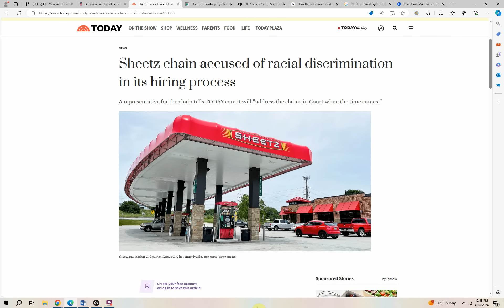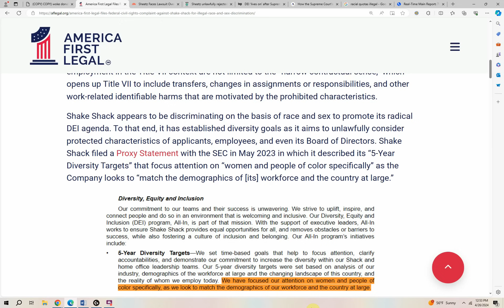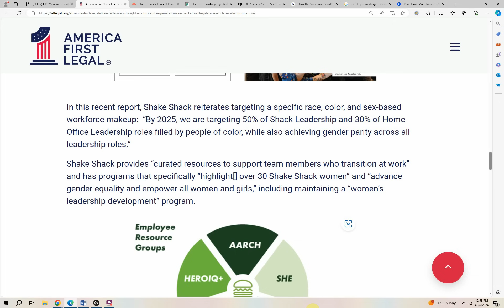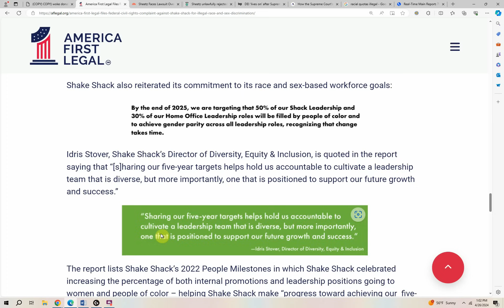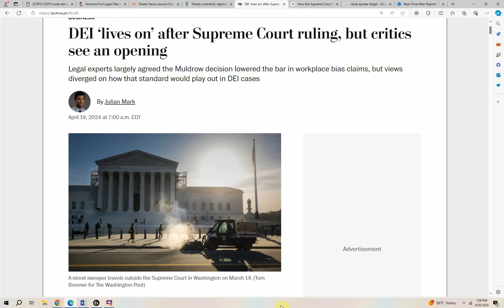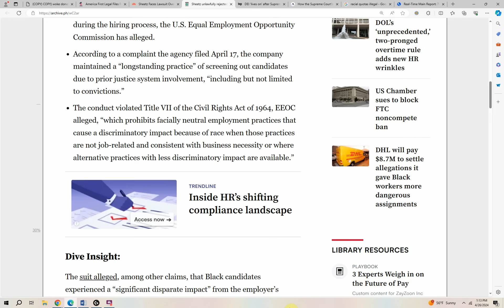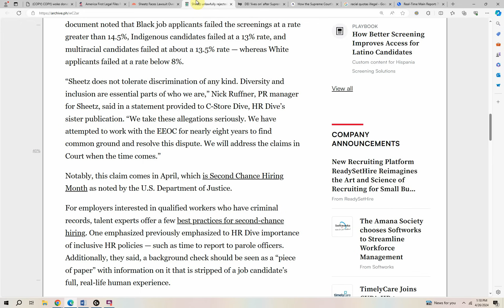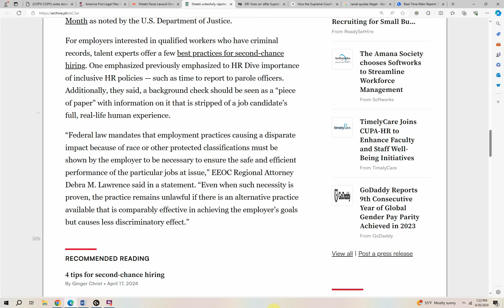Shake Shack PANICS as FIRST LAWSUIT uses NEW anti-DEI, SUPREME COURT ruling!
America First Legal Files Federal Civil Rights Complaint Against Shake Shack For Illegal Race and Sex Discrimination, the FIRST use of SUPREME COURT decision on discrimination in the landmark Muldrow v. City of St. Louis decision!

America First Legal’s (AFL) Center for Legal Equality filed a federal civil rights complaint with the U.S. Equal Employment Opportunity Commission (EEOC) against Shake Shack, Inc. for alleged race and sex discrimination conducted under the guise of so-called “Diversity, Equity, and Inclusion” (DEI). AFL also sent a cease and desist letter to the CEO and Board of Directors of Shake Shack, demanding the company end its discriminatory employment practices in violation of the Federal Civil Rights Act of 1964.

The Supreme Court’s recent ruling in Muldrow v. City of St. Louis held that employers violate Title VII when they change the terms or conditions of employment because of race, sex, religion, or national origin. In these contexts, the employee need not suffer “significant” negative effects so long as the affected individual establishes that he or she has suffered at least some degree of harm. Furthermore, the Court held that “terms and conditions” of employment in the Title VII context are not limited to the “narrow contractual sense,” which opens up Title VII to include transfers, changes in assignments or responsibilities, and other work-related identifiable harms that are motivated by the prohibited characteristics.

Shake Shack appears to be discriminating on the basis of race and sex to promote its radical DEI agenda. To that end, it has established diversity goals as it aims to unlawfully consider protected characteristics of applicants, employees, and even its Board of Directors. Shake Shack filed a Proxy Statement with the SEC in May 2023 in which it described its “5-Year Diversity Targets” that focus attention on “women and people of color specifically” as the Company looks to “match the demographics of [its] workforce and the country at large.”

EXPLORE MORE